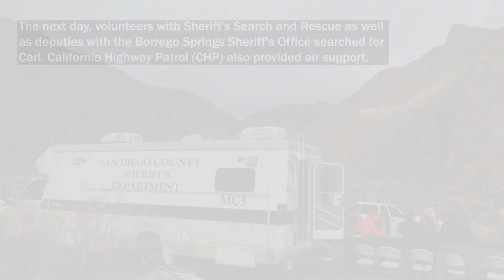Borrego Springs Hiker Rescued - San Diego County Sheriff’s Department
What started as a holiday family trip turned into a nightmare after a hiker goes missing during extreme weather in Borrego Springs.

Thankfully, Sheriff's Search and Rescue (SAR) along with deputies from the Borrego Springs Sheriff's Office worked with California State Parks and California Highway Patrol (CHP) to find the missing man.

Watch this video to see the happy ending.

The Sheriff's Search and Rescue is an all-volunteer unit. Together, they perform wilderness and urban rescues, as well as search for missing and at-risk persons.

Teams are available 24 hours per day to respond to local, state and federal agency requests.

Before you go on a hike, always remember to:

* Check weather conditions
* Bring plenty of water and dress accordingly
* Wear hiking boots and socks
* Have your cell phone fully charged
* Tell someone where you are hiking

Follow the Sheriff's Department on Twitter and Instagram: @SDSheriff